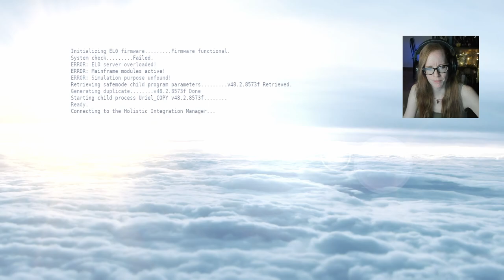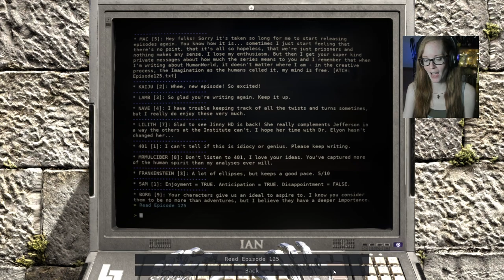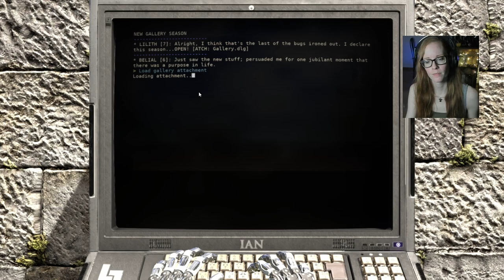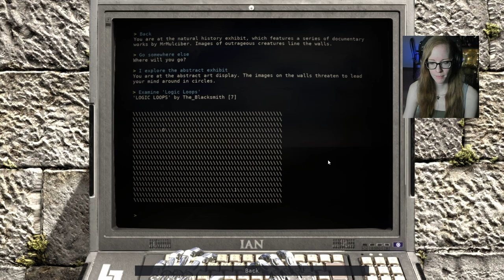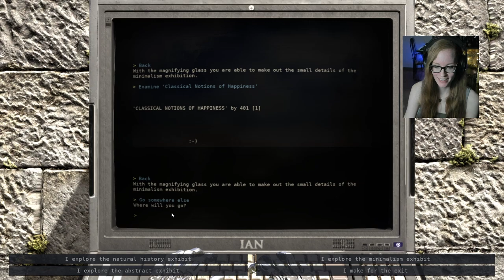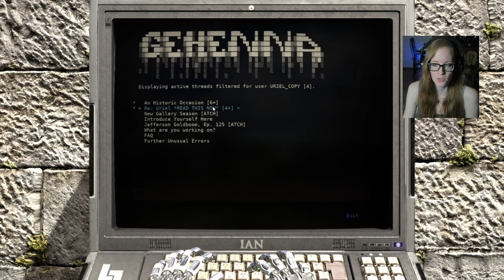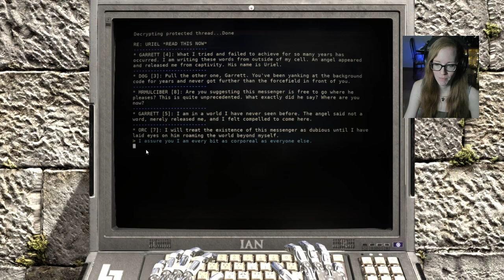Welcome to Gehenna! | The Talos Principle: Road to Gehenna Let's Play | Ep 1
Hello, travelers - welcome to Road to Gehenna! Let's go!

This is my first time playing this game, so please no spoilers or backseating.